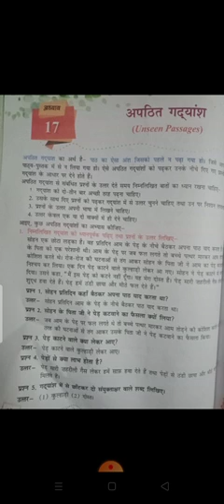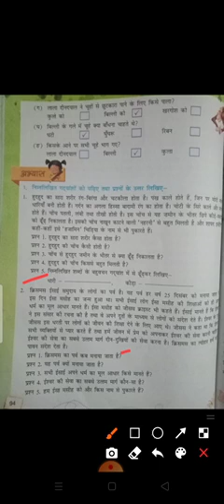कक्षा चतुर्थ विषय हिंदी व्याकरण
अध्याय 17 अपठित गद्यांश